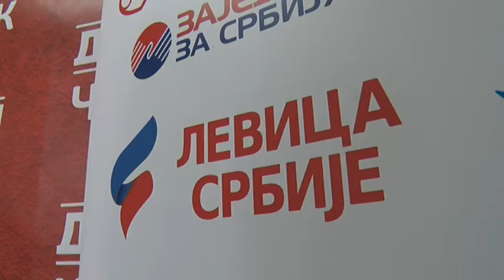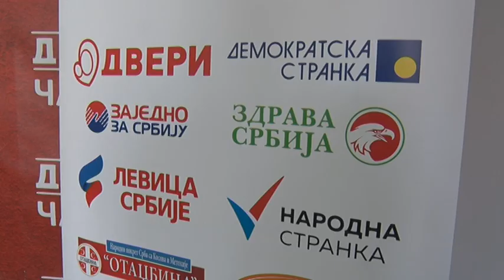13 11 2018 SAVEZ ZA DRAGAČEVO KNN U ČAČKU